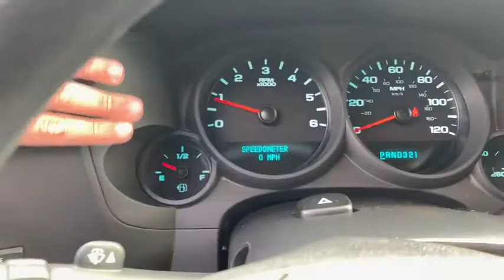2012 GMC Sierra 1500 Wallingford, Meriden, Southington, Hamden, Middletown, CT 131026T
Onyx Black [LISTING TYPE] 2012 GMC Sierra 1500 available in Wallingford, Connecticut at Wallingford Buick GMC. Servicing the Meriden, Southington, Hamden, Middletown, CT area.

1122 Old North Colony Rd

Onyx Black 2012 GMC Sierra 1500 Work Truck 4WD 4-Speed Automatic with Overdrive Vortec 4.3L V6 MPI 4-Speed Automatic with Overdrive, 4WD, Dark Titanium w/Cloth Seat Trim.brbrRecent Arrival!brbrbrReviews:brbr  * Smooth, quiet ride; comfortable seats; powerful V8 options. Source: Edmundsbr  * If you need to tow or haul big loads, a compact pickup just won't do the job. The 2012 GMC Sierra 1500 truck offers a wide range of trims, from basic Work Truck to the ultra-luxurious Denali, while those seeking better fuel economy can chose the 23-mpg Hybrid model or the 22-mpg XFE. Source: KBB.com